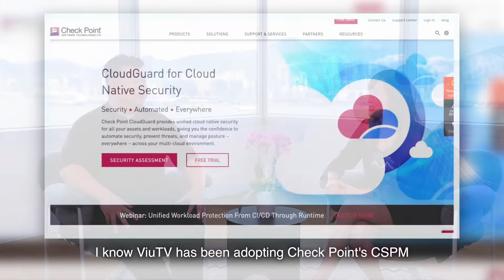Check Point HK Customer Reference : ViuTV